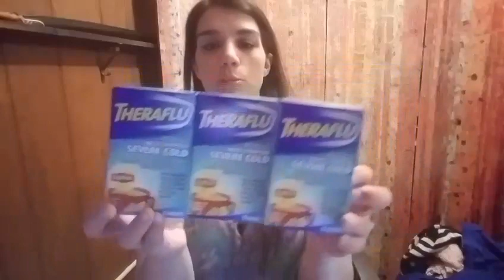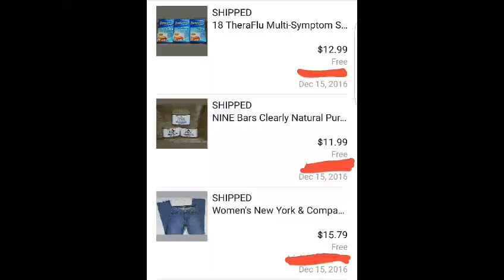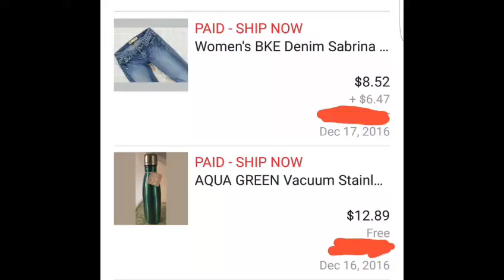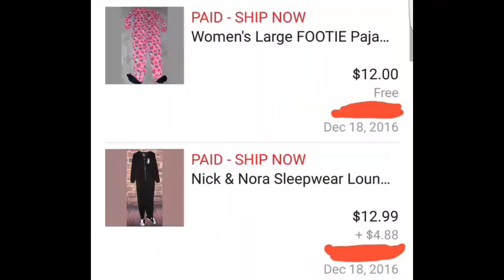SOLD! What sold Thursday through Sunday on eBay?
Find me!
Poshmark: @lindeyglenn
Poshmark $5.00 Referal Code: NLZBD

Diggin' the "Girl Boss" & "Mother Hustler" Shirts?

My Favorite Seller for Poly Mailers

My Favorite Seller for Shipping Labels

My Favorite Bubble Wrap

My Decorative Room Divider

My Laser Printer

My Camera

My Webcam

My Microphone

My Backdrops

My Backdrops

My Backdrops

My Backdrops